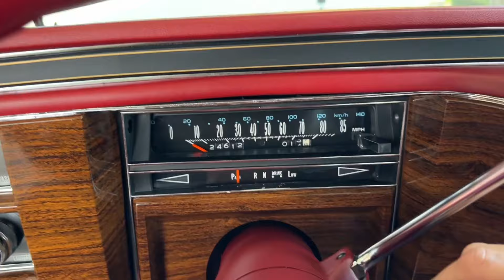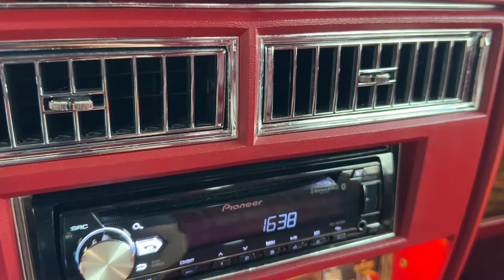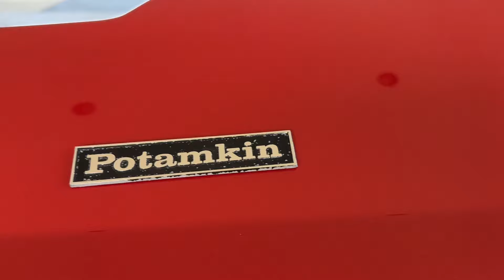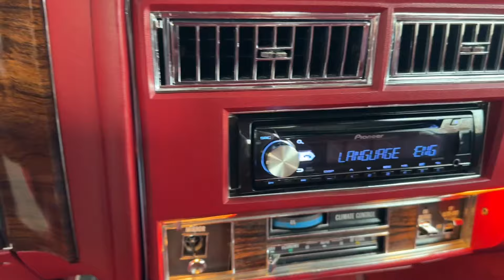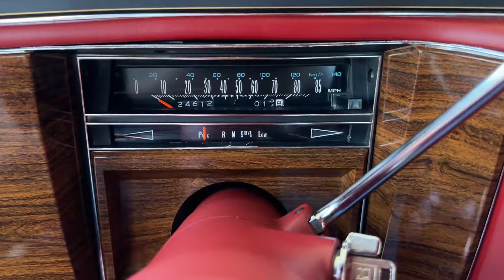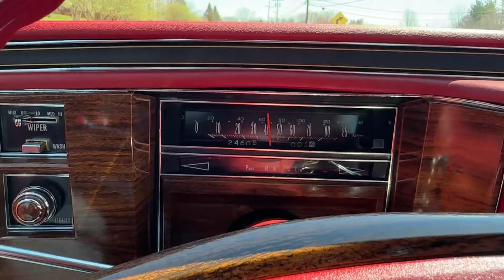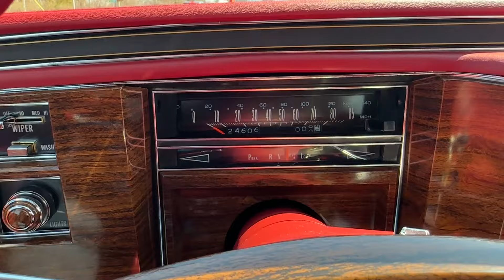1978 Cadillac Coupe DeVille from Rev Up Motors STK 806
1978 Cadillac Coupe DeVille from Rev Up Motors STK 806